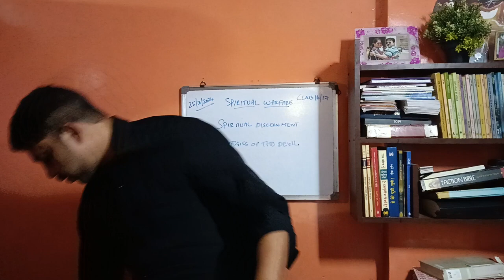आध्यात्मिक युद्ध | कक्षा 16 (2024)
Hi there,

Jesus loves you; receive His Love and Forgiveness
He alone can save you; call upon His Name during your trouble.